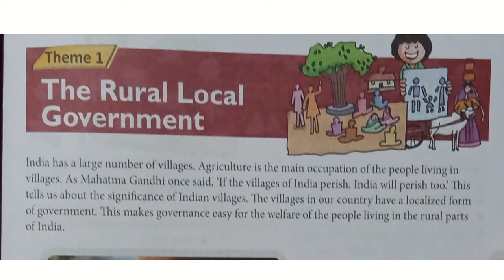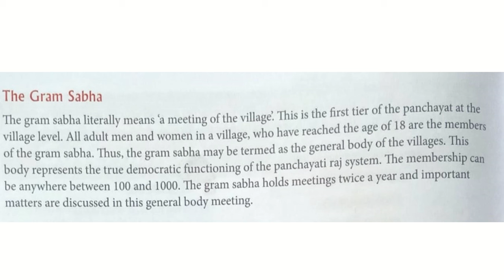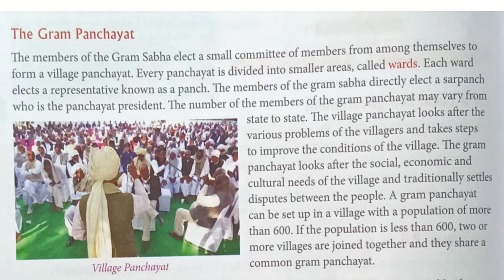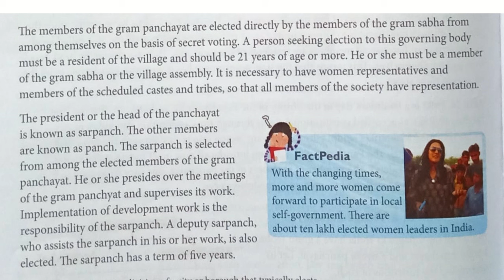Erudite-class-6-social,ch-The rural local self government,20th August,By Amit Mukherjee.